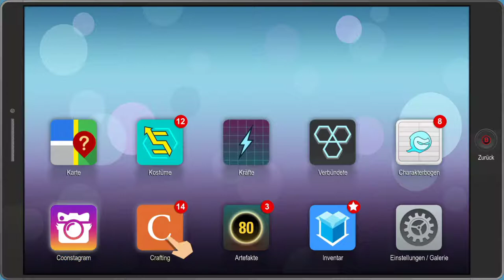South Park Die rektakuläre Zerreißprobe Gameplay #09